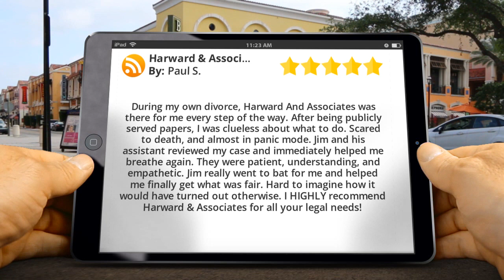Harward & Associates, LLC Salt Lake City Incredible 5 Star Review by Paul Schultz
New Review

During my own divorce, Harward And Associates was there for me every step of the way. After being publicly served papers, I was clueless about what to do. Scared to death, and almost in panic mode. Jim and his assistant reviewed my case and immediately helped me breathe again. They were patient, understanding, and empathetic. Jim really went to bat for me and helped me finally get what was fair. Hard to imagine how it would have turned out otherwise. I HIGHLY recommend Harward & Associates for all your legal needs!

Harward & Associates, LLC
6605 S Redwood Rd., Suite 101
Salt Lake City UT
84123